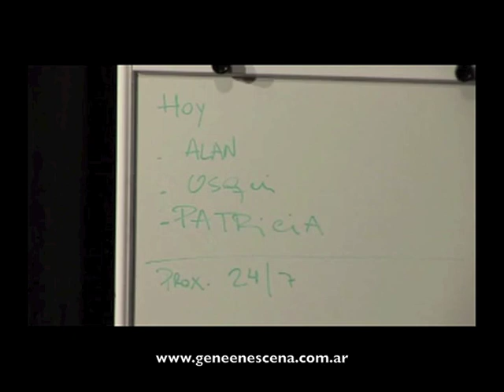Gene, en escena - El documental (Avance del film)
El documental se centra en la labor pedagógica del autor, actor y director teatral argentino Juan Carlos Gené, su lugar como maestro y el abordaje personal de las clases de teatro. Sus inicios en el arte dramático, su vida en el exilio y el regreso a Buenos Aires, se entrelazan con su actual labor como maestro desde la visión de sus alumnos directores y actores, su mujer Verónica Oddó (conocidos en el exilio en Venezuela), sus obras teatrales y su particular mirada sobre el teatro y la vida. Hoy, a sus 81 años, afirma: "Estoy tan hecho para el teatro que uno de mis defectos es pensar, con persistencia, que la realidad sucede en el escenario y todo lo demás es ficción.

EQUIPO TÉCNICO

Eloísa Tarruella

Investigación
Marcelo Albarracín - Sebastián Vila - Eloísa Tarruella

Director de Producción
Marcelo Albarracín

Productora Asociada
SIGIL - Comunicación & Sociedad

Directora de Fotografía y Cámara principal
Patricia Batlle

Música Original
Marcelo Albarracín

Sonido directo
Gastón Leggio

Montaje y Post-producción de Sonido
Matías Mirassou

Diseño de Afiche
Julio Bambill